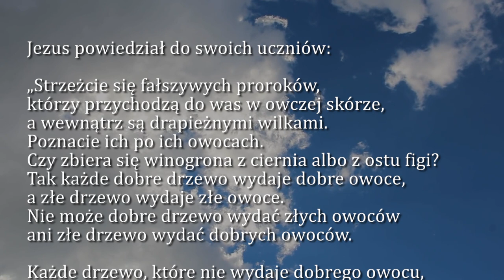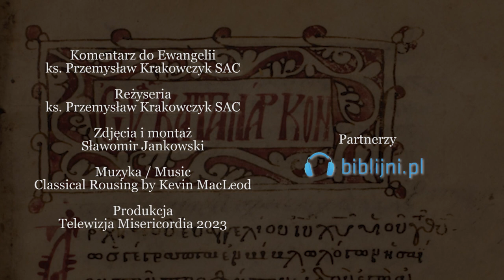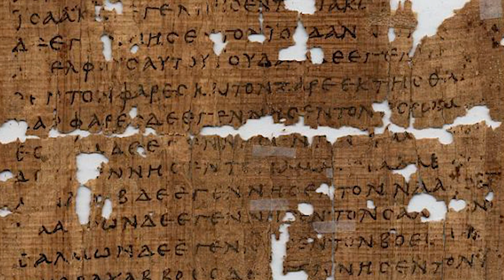Dobra Nowina na dziś | 28 czerwca - Wtorek, XII tyg. zwykłego